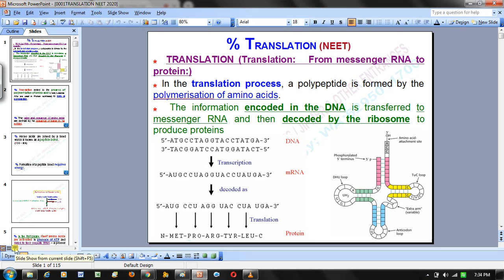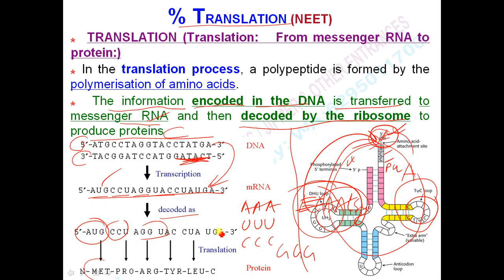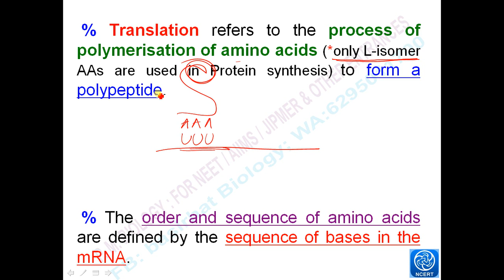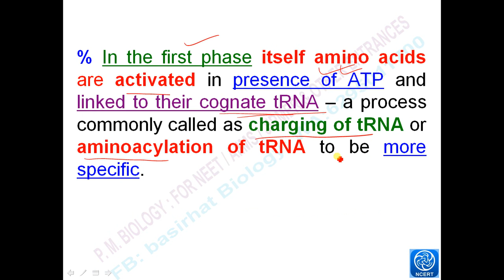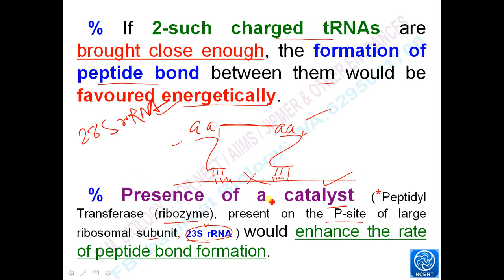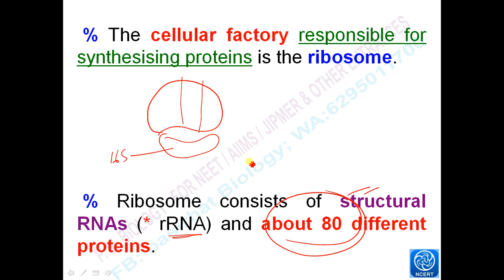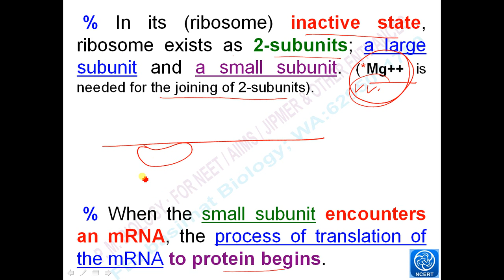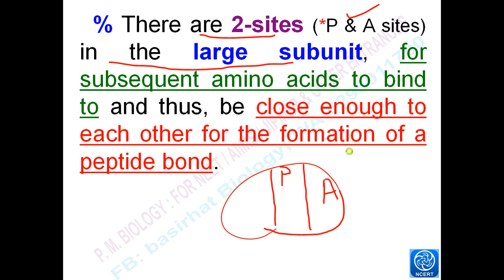TRANSLATION Part 2